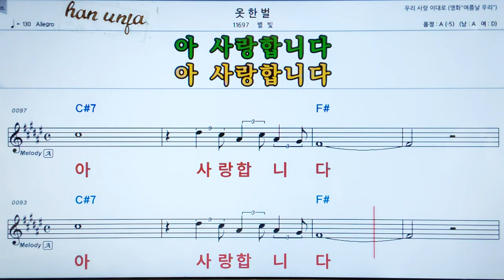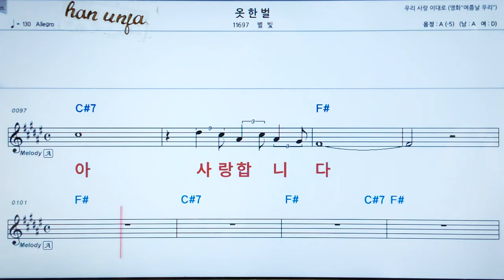💖옷 한벌/별빛 👍MR,가라오케 악보 코드 가사 ,Karaoke반주